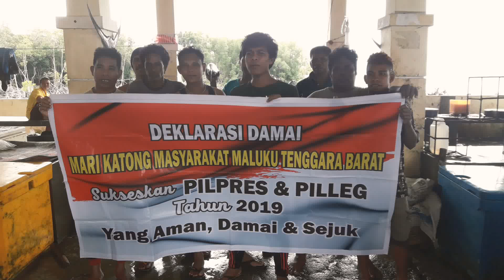Pilpres Aman 2019 | Deklarasi Pemilu Damai oleh Penjual Ikan Pasar Omele Sifnana Kec. Tansel - MTB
Dukung Pilpres & Pilleg Tahun 2019 yang Aman, Damai dan Sejuk